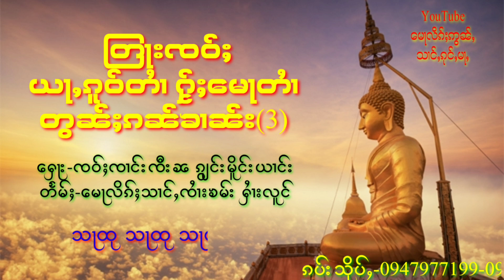ြတႃးၸဝ်ႈ ယႃႇၵူဝ်တႆၢ ႁႂ်ႈေမႃတႆၢ တွၼ်ႈ(3) ธรรมะ อย่ากลัวตาย แต่ให้ตายเป็น ตอน(3) EP.3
ြတႃးၸဝ်ႈ ယႃႇၵူဝ်တႆၢ ႁႂ်ႈေမႃတႆၢ

တႅမ်ႈ-ေမႃလိၵ်ႈသၢင်ႇၸႆၢးၶမ်း ႁႆၢးလူင် မိူင်းယၢင်း
ေႁႃး-ၸဝ်ႈၸၢင်းၸီးၼ ၵွျင်းေၸႃးတိ မိူင်းယၢင်း